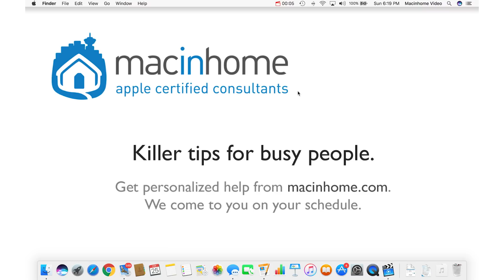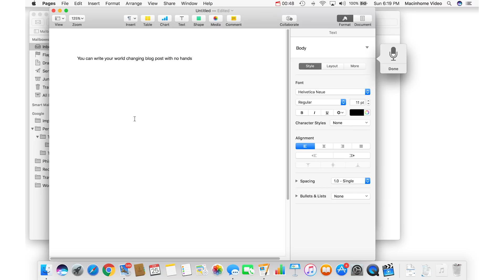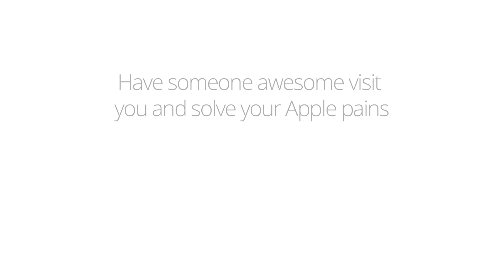Mac Speech to Text: The Basics, and Some PRO TIPS!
(Lucas's MacLifeHacks #31)
Want to write a world-changing blog post while your hands are full of lattes or hungry babies? Learn the basics and some pro tips for speech dictation on your Mac.

Special thanks to Andrey Summers and Neuman Mannas of Red Square Collective for the awesome video. We hope you enjoy this Mac epiphany!